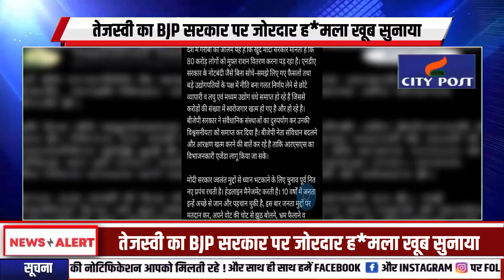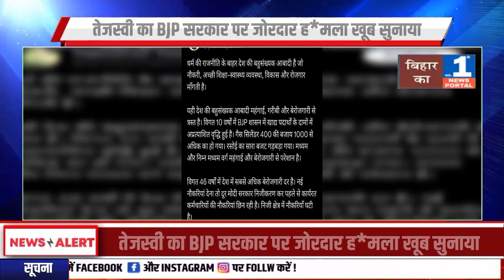तेजस्वी का BJP सरकार पर जोरदार ह*मला खूब सुनाया